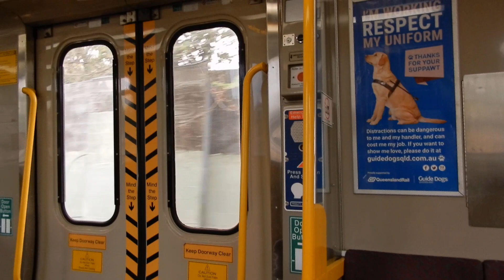Queensland Rail Electric multiple unit (EMU 55): Fairfield to Yeronga (Beenleigh train)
Queensland Rail's electric multiple unit (often referred to as EMUs) were built by Walkers Limited (now absorbed into Downer Rail) with propulsion equipment supplied by ASEA. The first 13 EMUs were delivered in 1979. They are scheduled for replacement, along with the InterCity Express trains (ICE), by the New Generation Rollingstock (NGR).
Yeronga, before it closed. How quaint.

Set number: EMU ??/EMU 55 (leading/trailing)
Car number: EM255
Stations: Fairfield, Yeronga
Destination: Beenleigh

Camera used: Nikon Coolpix A900
Resolution: 1920x1080p
Video 2 of 5 from December 22, 2019 Beenleigh line.